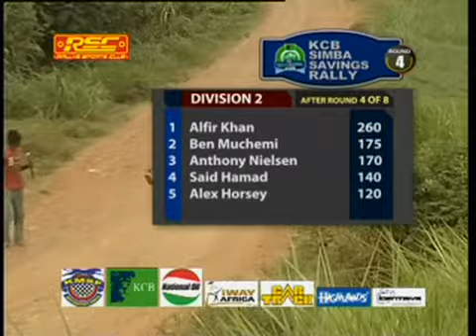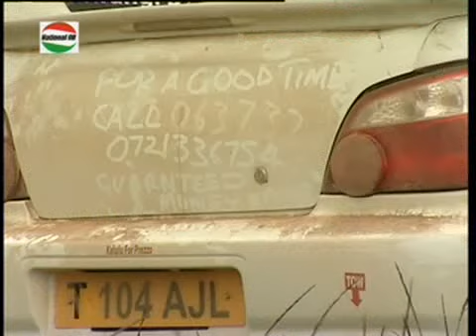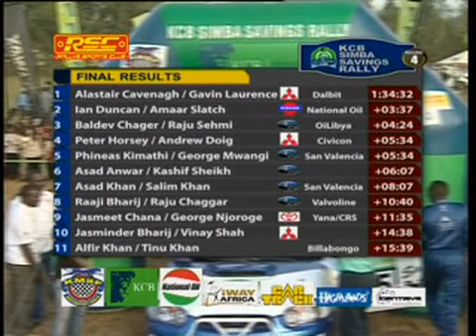2010 Simba Savings Rally prt 4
Simba savings Rally prt 4